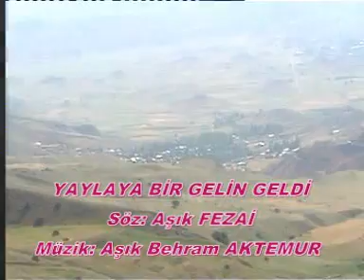aşık behram aktemur 11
sazımı yürüten zalim